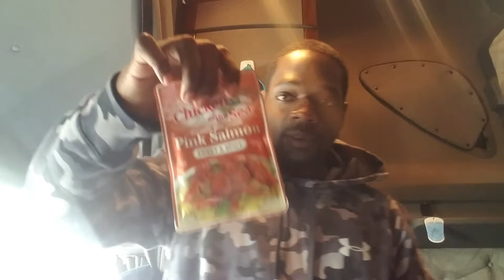'Trucking' Just me rambling but watch me work